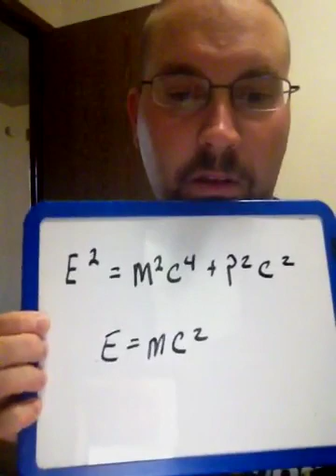Faster than light?!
Potential discovery out of CERN!